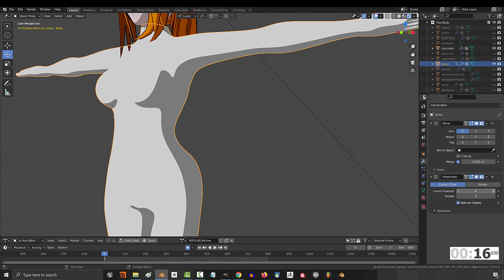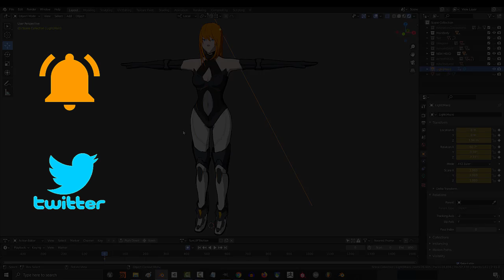Anime Shading - Correcting Shadows (In 60 Seconds!!)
Editing normals is a key part of getting Anime shading style shadows correct. This is the big moment where we start to separate from photorealism - Learn everything you need to clean your shadows in the next 60 seconds!!!

If you enjoyed this video, I have a small 1$ Member perk available for anyone who would like to help us save up for Facial Motion Capture :)

Or if you just wanna play something casual, you can download my phone game to test your reaction time and see if you get into the top 10!